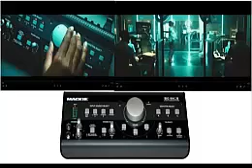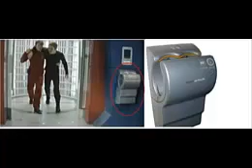20 Películas que usaron objetos comunes como tecnología futurista para ahorrarse presupuesto.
Denle like y compartan :D.